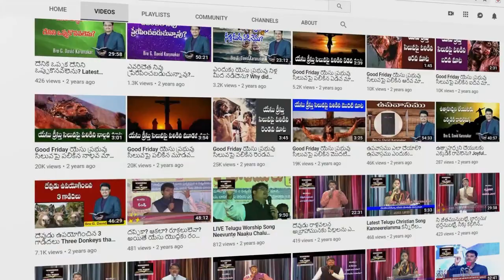ఇండోనేషియన్స్ ఎంత చక్కగా మన తెలుగు పాట ఆలపిస్తున్నారో చూడండి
ఇండోనేషియాలో ఇండోనేసియాన్స్ పాడిన తెలుగు పాట Foreigners Singing Telugu Evergreen